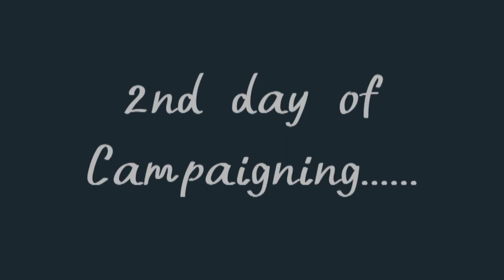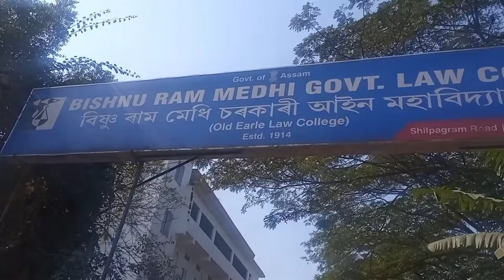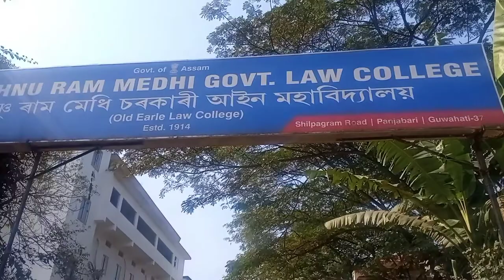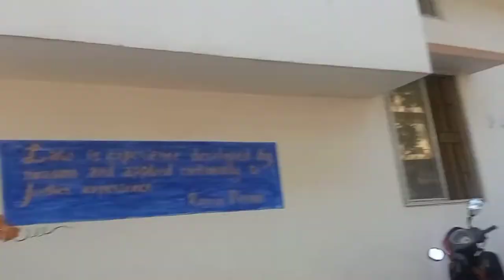Election day!! BRM Govt. Law College!! Kenekoi hoi BRM r Election??